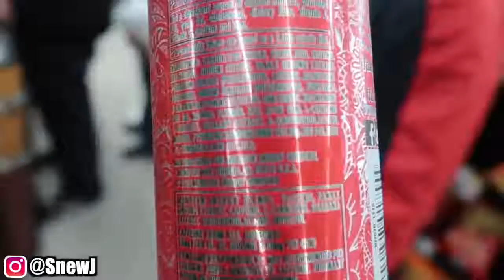HOT MOM SWEET YAMAHA R3 SHOULDER WORKOUT